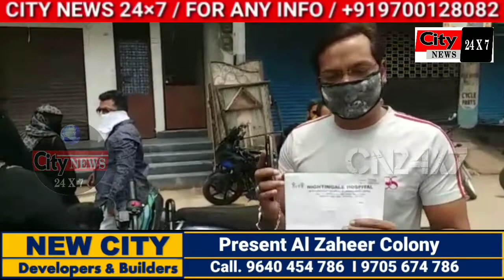Hyderabad Police In Action | Vehicles Being Seized | City News 24x7 Special Coverage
South Zone Police ready to take stern action against those who roam in the roads to wake of the lockdown.
 Santhoshnagar ACP SHIVRAM Sharma, C.I BHOJYA participated in this.with Santhoshnagar patrol car1 and car 2..!!